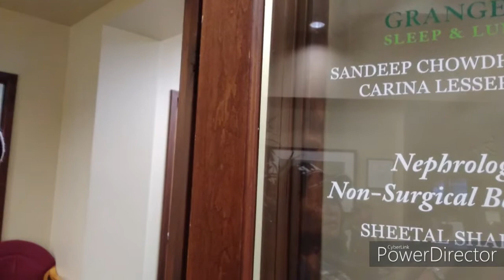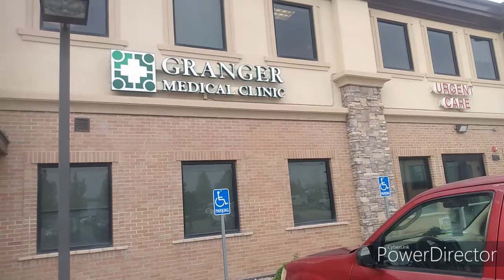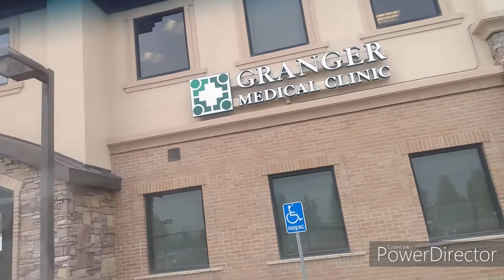My pulmonary function test.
Take care of yourself. Invest in your health, for health is wealth!!